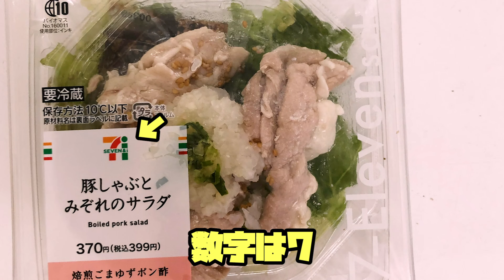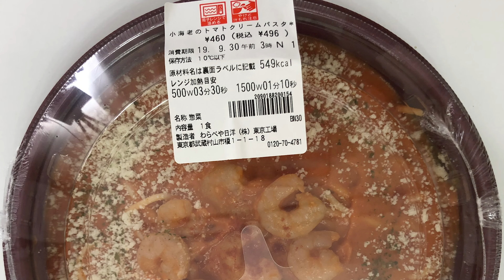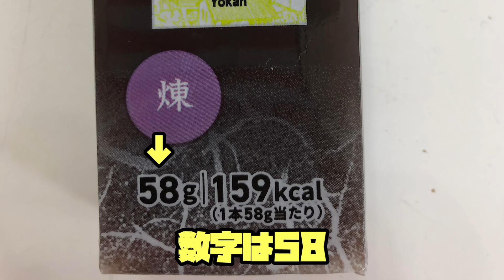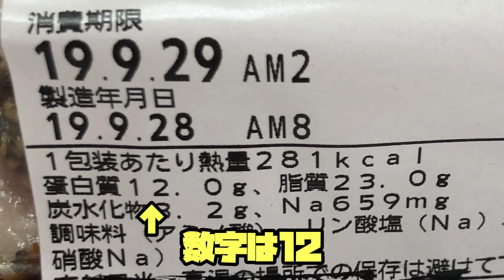商品に書いてる数字でビンゴ大会！数字が当たらないと食べられません！！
『家の中まる見え！ペットボトルだけで作った家で三日間生活がキツすぎた！』

プリッとChannelのアカウント

タガメ＿のYouTubeチャンネル↓
＿あいすけ